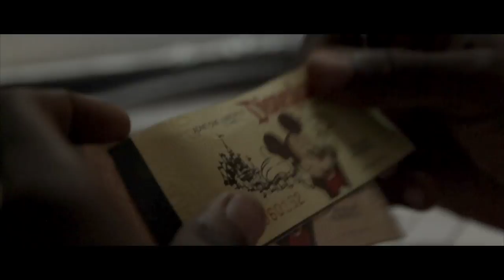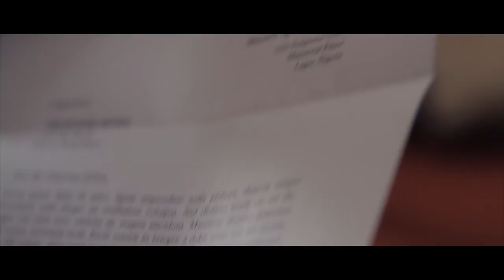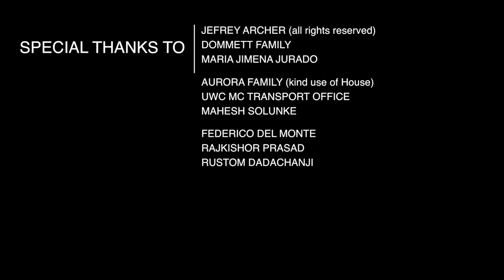Clean Sweep Ignatius (An Adaptation) By John Roy B. Dommett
IB Film Studies HL: "Clean Sweep Ignatius - An Adaptation" is a short film that exploits stereotypes about ministers and bankers, laying bare the politics that go on behind closed doors. Ignatius Agarbi has convinced his nation that he is committed to end corruption. Nigeria's Head of State places his full trust in Ignatius' meticulous scrutiny and grants him powers to, if necessary, take his task right up to chairmans of Swiss banks. Will he succeed? This adaptation attempts to capture the essence of Jefrey Archer's mastery and highlight that the road to justice has its twists and turns.

IB FILM STUDIES HL Project
"Clean Sweep Ignatius" from The Collected Short Stories - First edition published in hardback, 1997 - HarperCollins
Pune & UWC Mahindra College, India
April 2014

Cast:
Fiyin Oluyinka as Ignatius Agarbe
Victor Brechnmacher as Jacques Gerber
Mehdi el khalid as Pierre Bouan
Thulani Msomi as Head of State

Special thanks to:
Dommett Family
Maria Jimena Jurado
Krish & Aurora Family

UWC MC Transport Office
Mahesh Solunke
Federico Del Monte
Rajkishor Prasad
Rustom dadachanji

A warm thank you